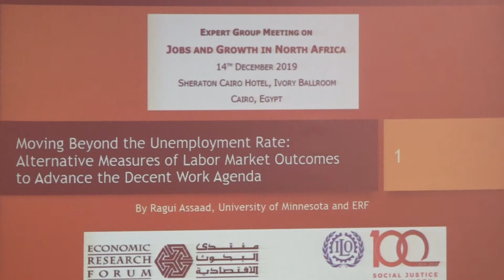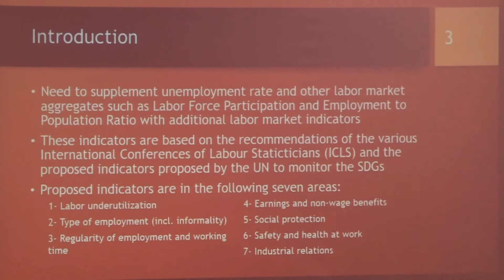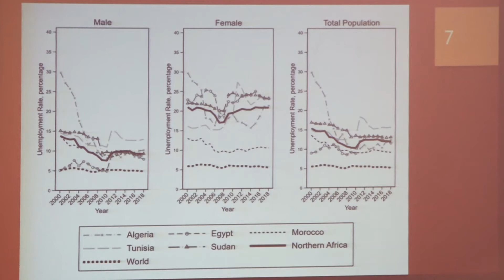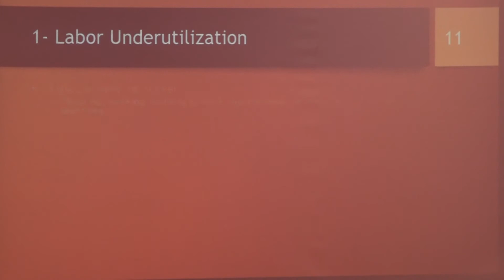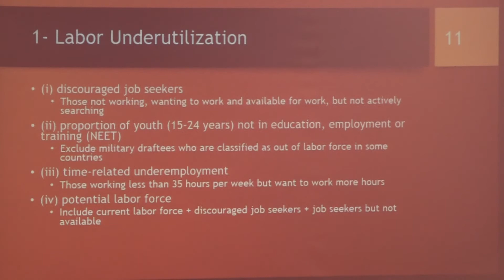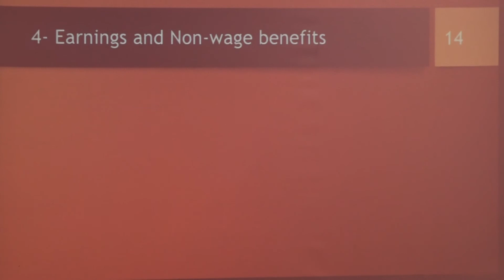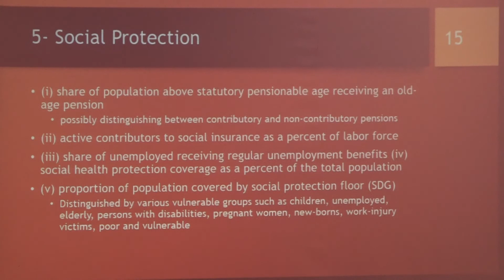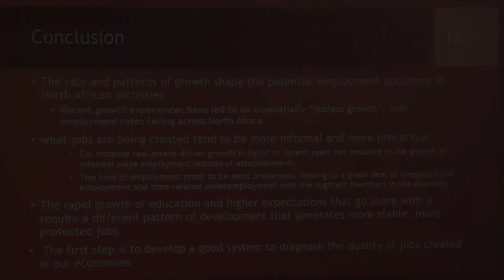Ragui Assaad - Session 1: Welcome Remarks & Introduction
EXPERT GROUP MEETING ON
JOBS AND GROWTH IN NORTH AFRICA
14TH DECEMBER 2019